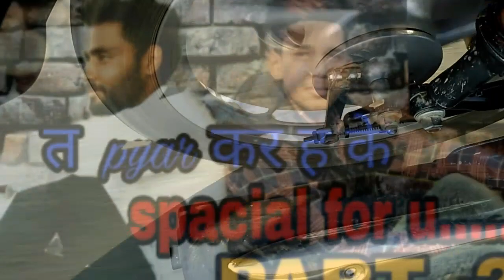aaj bhi mere t pyar Kar he Ke by marjanapradeep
video achi LGE to share kar do or video bi dekho

marjana#pradeepgrewal behbalpur panniwala heart broken love story

music editing -PRADEEP
LYRICS - SATTU,  MARJANA PRADEEP GREWAL
PRODUCER - satnam thakur
coriography - Pradeep grewal
aditing -pradeep
 places Panniwala Mota Sersa haryana Sirsa,
Cdlsite Panniwala moto,